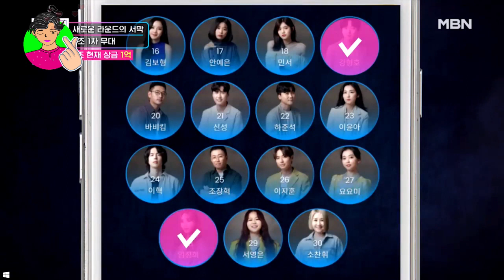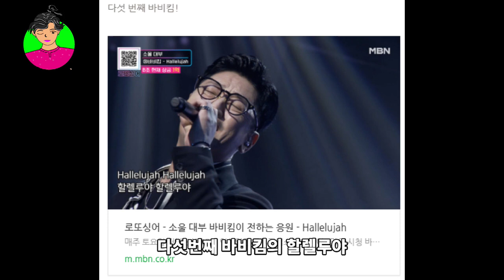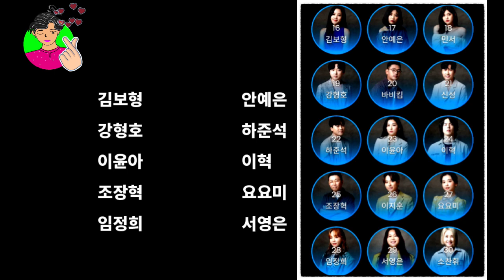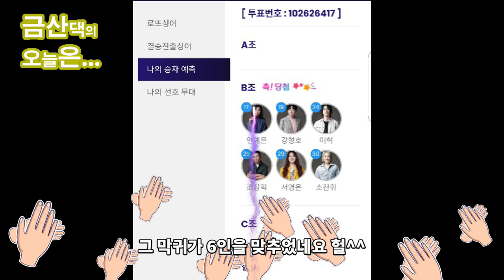[MBN 로또싱어] 우연히 본 방송프로그램 로또싱어 당첨이 되다 / 오늘은 특별한 하루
우연히 보게된 로또싱어 15명의 가수가 부르는 노래를 듣고 최종6인을 선택하는 MBN 프로그램
시청자에서 참여자로..와~~ 대박 도전하였지만 난 실패..
 But...
누군가 당첨이 되었습니다
과연 누가 당첨이 되었을까요?